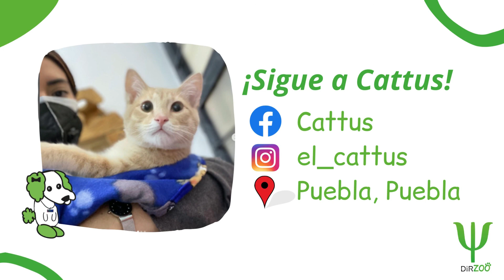La importancia de los refugios para animales rescatados | Entrevista con Cattus | DirZoo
Hoy te presentamos una entrevista super interesante con Geraldine García fundadora de Cattus, la cual es una asociación encargada de rescatar principalmente a gatitos en situación de calle. Conoce todas las maravillosas labores que realizan y las historias por las que han pasado a lo largo de estas buenas acciones.